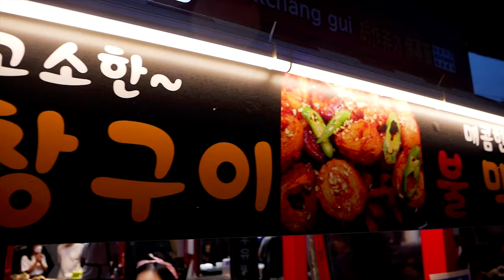Grilled Beef Entrails - Korean Street Food / 반반막창 - 대구칠성야시장 막창구이 불막창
[위치 및 정보]
 대구 칠성야시장 - 막창구이 불막창
 반반막창(6,900원)

[Location and information]
 Chilsung Night Market, Daegu - Magchang Gu-i
 Grilled Beef Entrails($5.92)